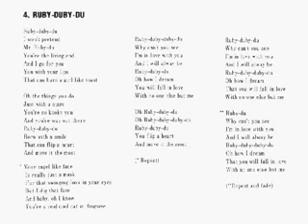Joanie Sommers sings Ruby Duby Du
A 1960 non-hit, but a sparkling vocal of the instrumental hit taken from the movie "Key Witness". A shame this didn't make it at the time.